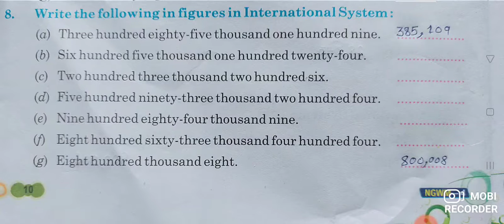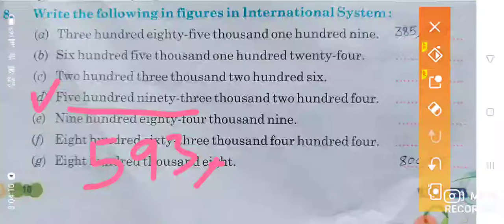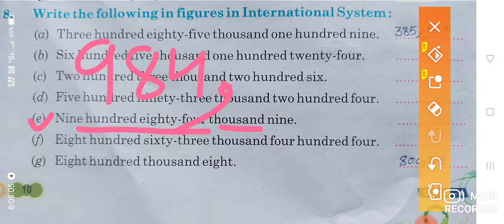class -4th //1.1 qno8